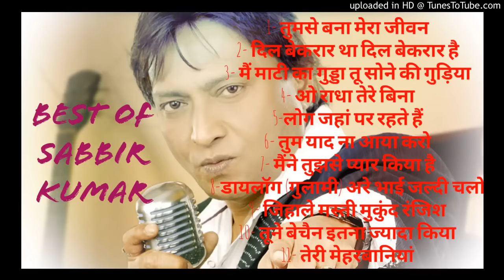Shabbir Kumar & Muhammad Aziz 🌹 Best Hindi Songs Hits Bollywood Songs